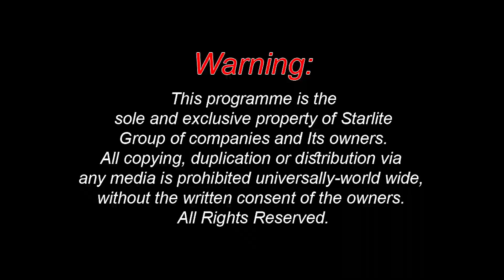Hukam Karo Sarkaran New Punjabi Song | Latest Party Song 2023 | New Pakistani Song